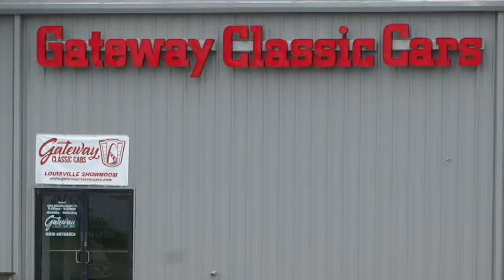1994 Jeep Wrangler YJ, Gateway Classic Cars Louisville #3050 LOU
Gateway Classic Cars Of Louisville is proud to digitally present this 1994 Jeep Wrangler YJ.

Experience the thrill of off-roading with this vintage 1994 Jeep Wrangler YJ. Its striking red exterior is complemented by a chic peanut butter interior, making it a standout choice for any classic car enthusiast.

Under the hood, the Wrangler boasts a robust 2.5L 4 Cylinder engine, paired with a smooth 3-speed automatic transmission. This combination ensures an exhilarating yet comfortable drive, whether you're exploring off-road trails or cruising through the city streets.

The Jeep Wrangler has always been synonymous with adventure, and this 1994 model is no exception. It comes equipped with a range of features designed to enhance your driving experience. Enjoy the convenience of power brakes, power steering, and air conditioning, ensuring a comfortable ride no matter the terrain or weather.

The Jeep's aluminum wheels, radial tires, and tilt steering wheel add to its rugged appeal, while the AM/FM radio keeps you entertained during your journeys. Safety is also a priority, with seatbelts installed for your protection.

The interior is beautifully finished in durable vinyl, adding a touch of luxury to this rugged off-roader. With its removable hard top, this Jeep Wrangler offers the flexibility of open-air driving, for those sunny summer days.

This 1994 Jeep Wrangler YJ is a testament to the brand's legacy of producing vehicles that are as stylish as they are robust. Don't miss out on the opportunity to own this classic piece of automotive history. Title is clean and clear and ready to be transferred into your name now. Don't miss out on the opportunity to own this incredible 1994 Jeep Wrangler with its impressive list of features and timeless design. Experience a great blend of classic style and modern convenience with this exceptional vehicle. This Wrangler is offered by our Louisville Showroom and can be seen in greater detail including 100+ HD pictures and an HD video For additional information please call our knowledgeable staff at .